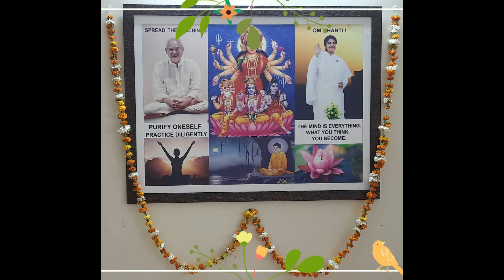TRIBUTE TO MY GURU ON MAHASAMADHI DIWAS 2022 |DISTRIBUTION OF GIFT TO HARD WORKING WOMENS & CHILDREN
A GURU ALWAYS PROVIDES KNOWLEDGE, HELP, GUIDANCE, AND PROTECTION TO HIS DISCIPLES AND HIS FOLLOWERS.

ALWAYS GIVE RESPECT & HONOUR TO YOUR TEACHER.
ALWAYS ASK QUESTIONS AND CLEAR YOUR DOUBTS.